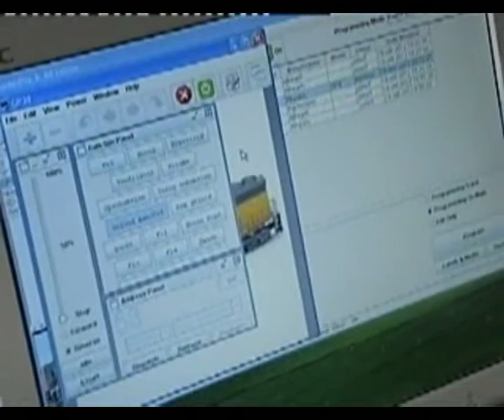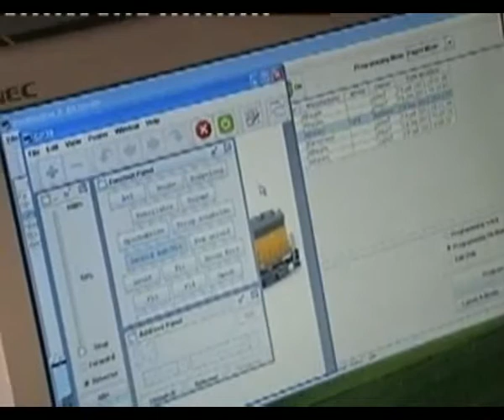modelbaan-materieel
Het materieel waarover ik op het moment beschik.